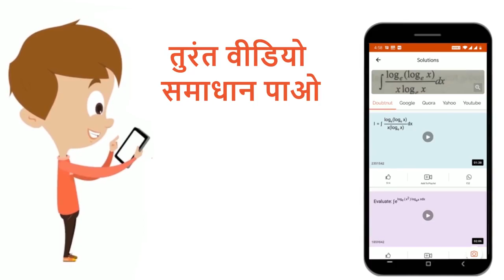काँच के 4.0 सेमी व्यास के एक ठोसके गोले के भीतर वायु का बुलबुला गोले केपृष्ट से 1.2 सेमी की दूरी...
काँच के 4.0 सेमी व्यास के एक ठोसके गोले के भीतर वायु का बुलबुला गोले केपृष्ट से 1.2 सेमी की दूरी पर स्थित हैं | गोले के व्यास के अनुदिशबुलबुले के प्रतिबिम्ब की स्थिति ज्ञात कीजिए ,जब उसे निकट वाले पृष्ठ से देखा जाता है,|(काँच का अपवर्तनांक n = 1.5)
Class: 12
Subject: PHYSICS
Chapter: प्रकाश का गोलीय पृष्ठों पर अपवर्तन : लेन्स
Board:UP Board

👉 Have Any Query? Ask Us.